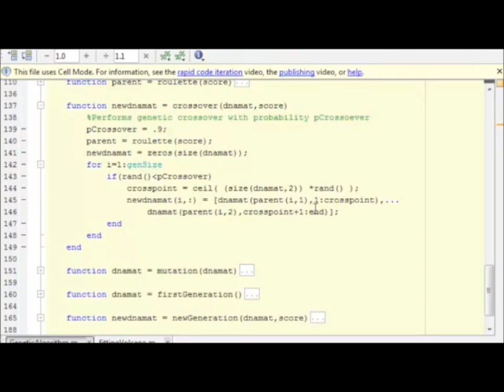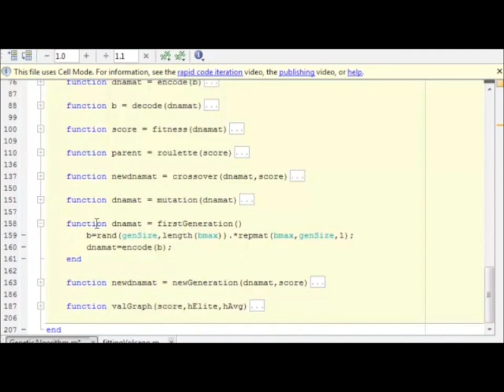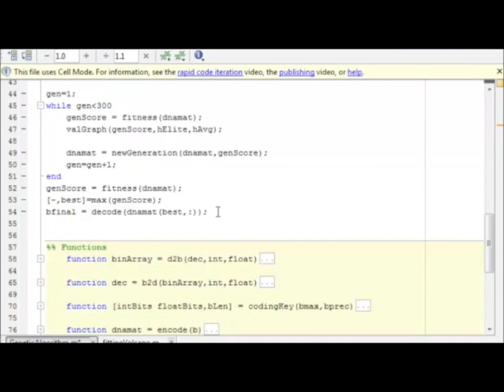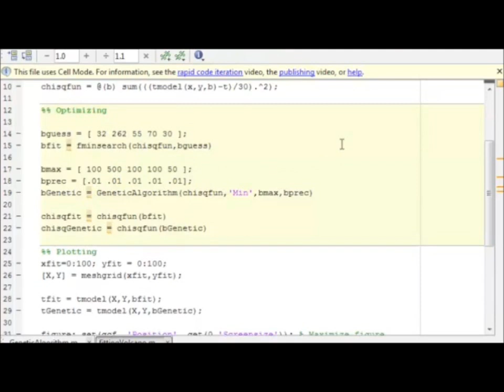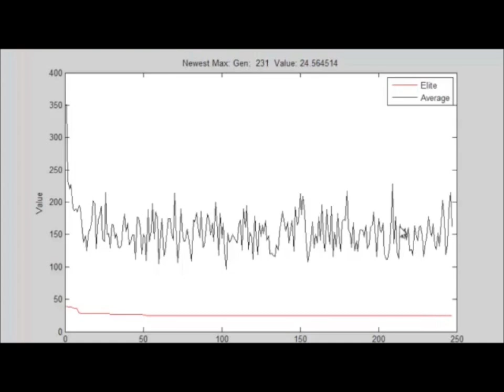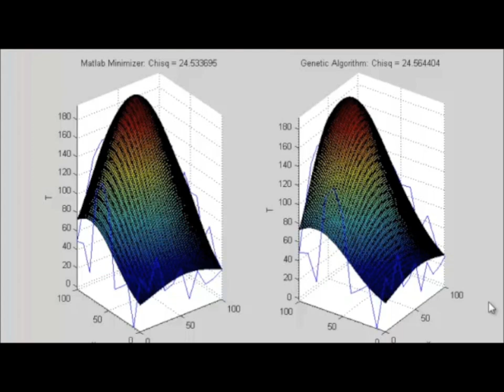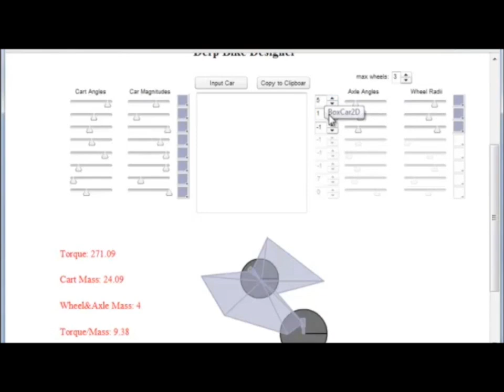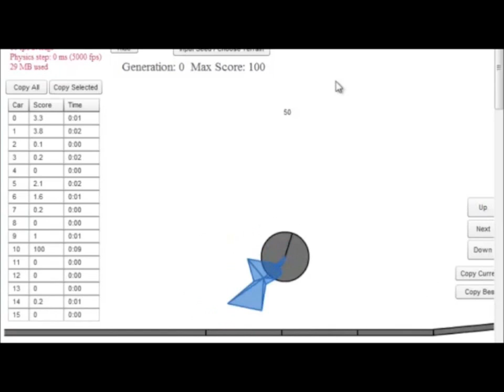Genetic Algorithms Part 4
Introduction to Genetic Algorithms.